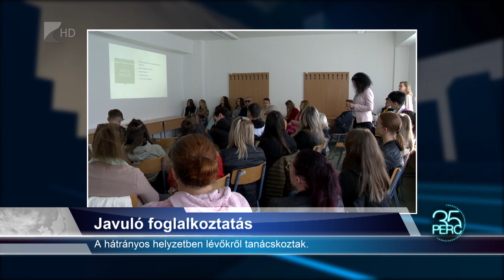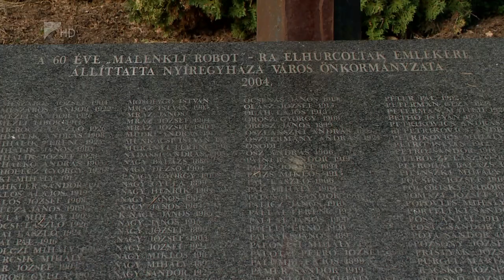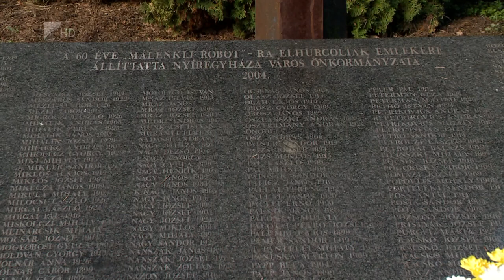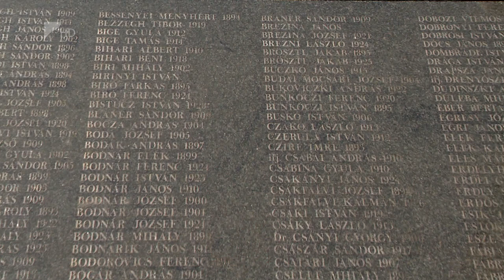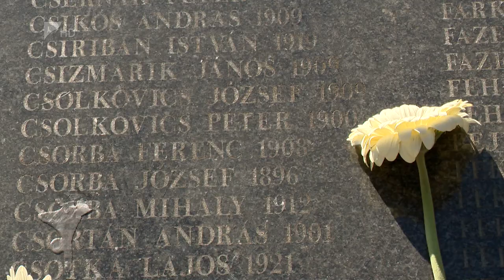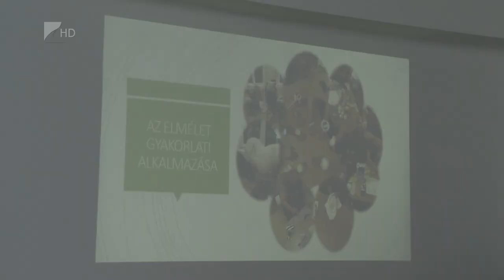35 PERC - 2024.november 11. hétfő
Témák:
Sportolás gyermekkorban – Érdemes minél előbb elkezdni.
A versenysport várhat – Érdemes könnyű mozgásformával kezdeni.
A sport jótékony hatása – Korán fegyelemre tanítja a gyermeket.
A sport jótékony hatása – Növeli a gyermek kreativitását, kitartóerejét.
Egyéni vagy csapatsport? – Utóbbi főleg az introvertált gyereknek ajánlott.
Ha nem, akkor nem – Ráerőltetni sem érdemes semmit a gyermekre.
Nyíregyházi Egyetem – Sportra orientál az intézmény.